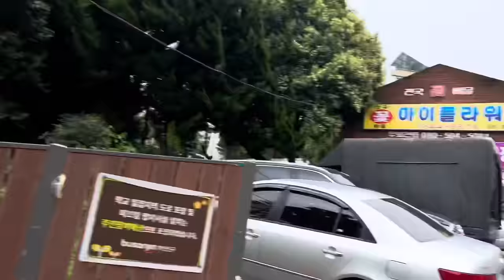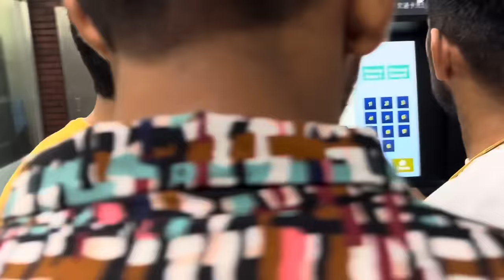Team india ne south korea me shopping | asian champion ship 2023 vlog